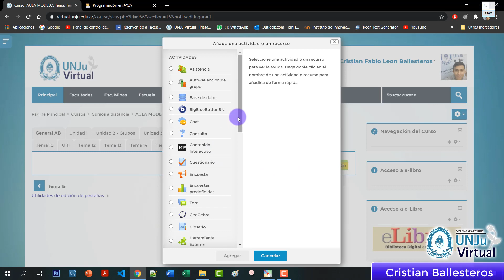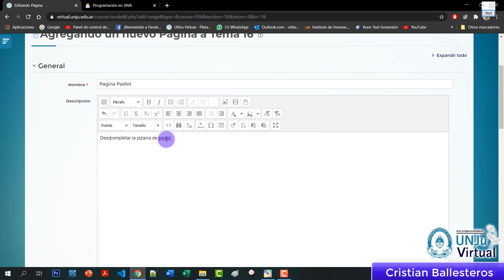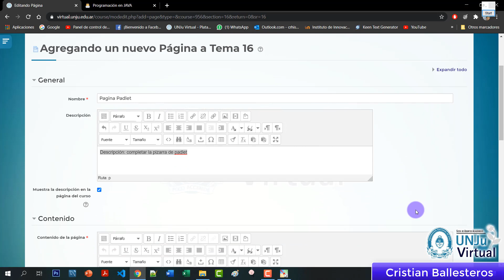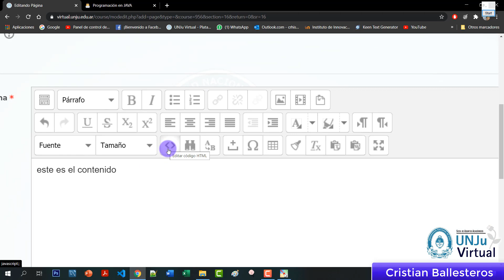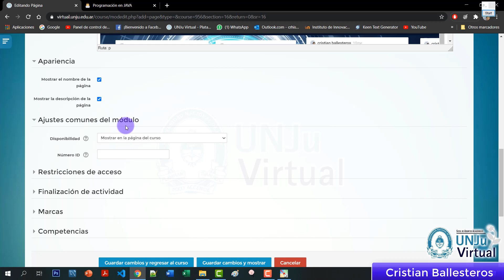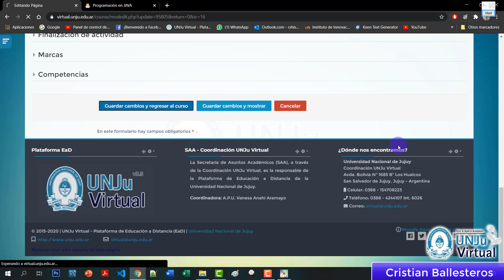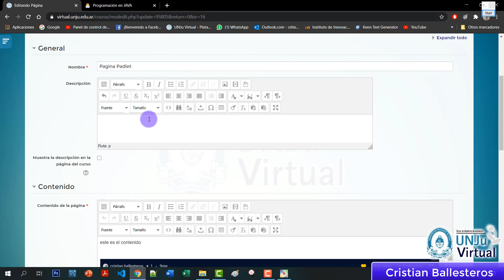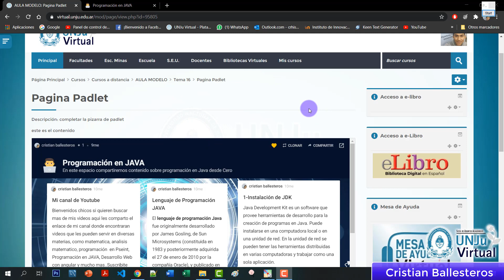Recurso Página - como insertar un padlet en una página en Moodle -UNJu Virtual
💻📌 Facultad de Ciencias Agrarias, Facultad de Ciencias Economicas, Facultad de Humanidad y Ciencias Sociales, Facultad de Ingenieria, y Escuela de Minas . 📲

📌 Objetivo: Proporcionar los conocimientos necesarios para el uso de las herramientas más utilizadas en dicha plataforma como ser:

📆Contenido🔷️Recurso Página  - como insertar un padlet en una página en Moodle

🎙En tiempos de cuarentena seguimos trabajando para un mejor acceso a la educación mediada por Entornos Virtuales tanto para los Docentes como así también para los estudiantes.